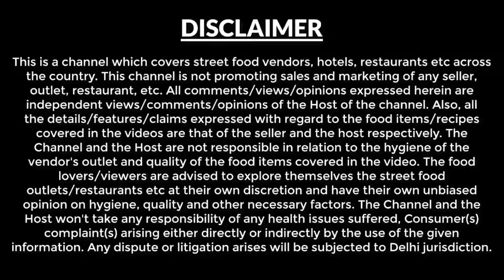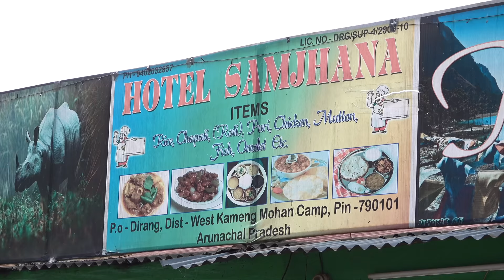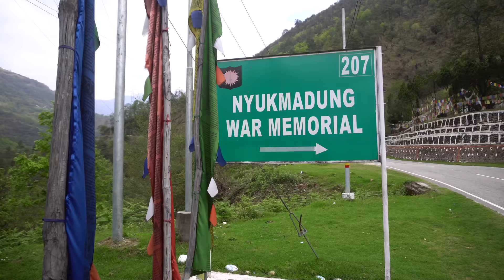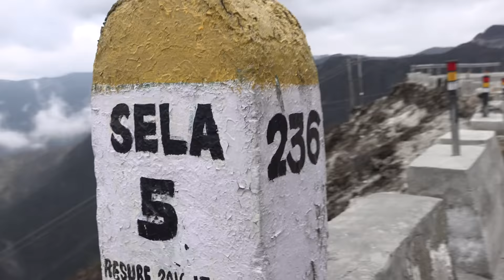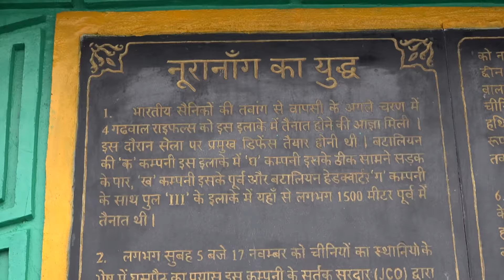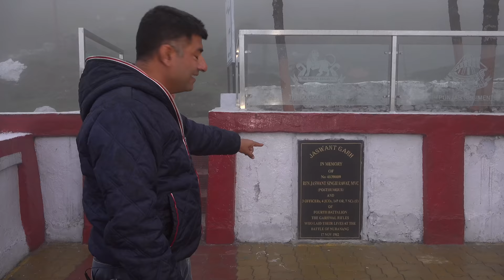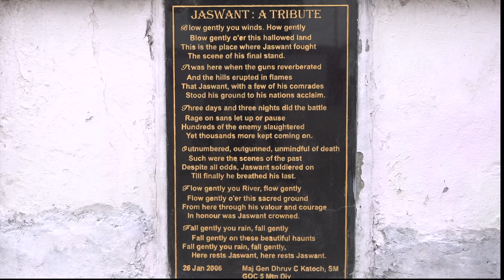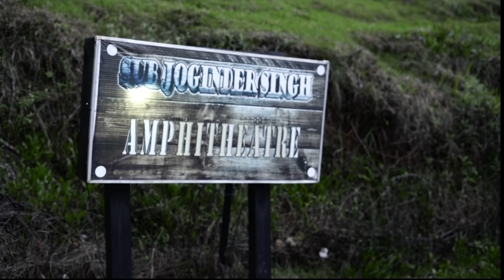Ep 5 Dirang to Tawang sightseeing.| Sela Pass | Jaswantgarh War Memorial Tawang | Arunachal Pradesh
Dirang to Tawang is a distance of 140 km, If you drive non stop via sela pass you can do this journey in 4 hours but as a tourist this can be anytime between 7 hours to 9 hours.

We started from Dirang at 5.45 am and reached Tawang at 8 pm, because we took a lot of halts on the route.

Date of journey - 13th april 2022

Following are the details of our journey -

Breakfast at Hotel Samjhana a local dhaba- This eatery opens at 7 am morning , located at a distance of 13 km from Dirang.

We were served food in Bell metal thali, Dal, Patta gobi, Rajma, Baingan ki bhaji, Taste was homely.

Nyukmadung War Memorial - It is constructed for the soldiers who laid down their life for the nation on 17th Nov 1962 Indo-China War. It is quite near to the place where we had breakfast.

Multiple halts before Sela pass - You would also love to halt and take few pics before you reach Sela.

Sela Pass - located at 13700 ft. There are 3 lakes at Sela pass, view of each lake is beautiful, you would love to visit all the 3 lakes and take some pics.

We also had maggie at one of the eateries near sela lake.

Jaswantgarh war memorial - This is located at 21 km distance from Sela pass.

In this memorial we got to know lot of insight about the 1962 war, how india fought with the Chinese on 17th Nov 1962.

Since there was heavy fog after we left the war memorial, so we could not visit Jung waterfall, so we visited this fall on our way back from Tawang.

Hope you found this episode interesting, in the next episode you will see our video on Local sightseeing of Tawang.